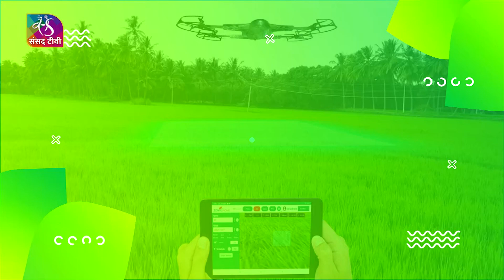Smart Kheti: गन्ने से करें कमाई | औषधि खेती | मिश्रित खेती | 12 November, 2023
स्मार्ट खेती: पंजाब में मोगा के चमकौर सिंह कुछ किसानों के साथ मिलकर जहरमुक्त जैविक खेती को बड़े जज्बे से कर रहे हैं. वह अपने खेत में मिश्रित खेती के साथ मल्टी लेयर तरीके से पैदावार उगा रहे हैं. इसके साथ ही चमकौर उन सब्जियों को रसोई में पकाकर लोगों के लिए खाना उपलब्ध कराते हैं. इनके आर्गेनिक फ़ूड की डिमांड मार्केट में बढ़ रही है.

Producer: Gyanendra Trivedi
Anchor: Ramveer Shresth

Production Crew:
Camera: A. Srinivas Rao
Editor: Yogendra Singh
Graphics : Rajesh Barnwal

Music Courtesy: The Motivation main Artem Gribov